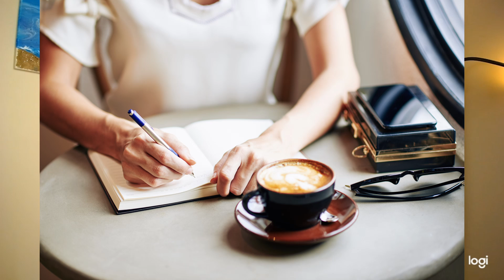My Relaxing and Productive Evening Routine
We’ve all seen plenty of videos about how to wake up early and have a great morning routine. In this video, I’m going to share some ideas for a relaxing and productive evening routine, to help prepare you for the day ahead.

About me:
I am a scientist and salesperson with a passion for personal productivity. When I was in high school, I read my first book on time management, and since then I’ve been obsessed with learning and practicing different techniques to improve my life and results without burnout.

I graduated from UCLA with a degree in Molecular Biology, and received my MBA from Durham University in the UK. After spending hundreds of hours studying and practicing the habits of top performers, I created this YouTube channel to share my passion for productivity.